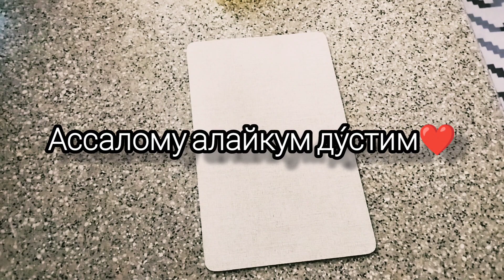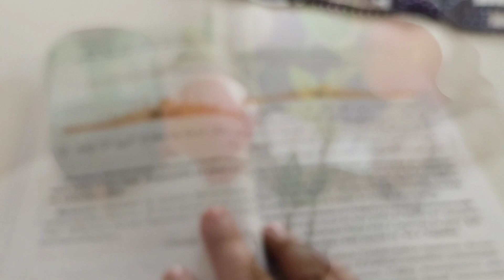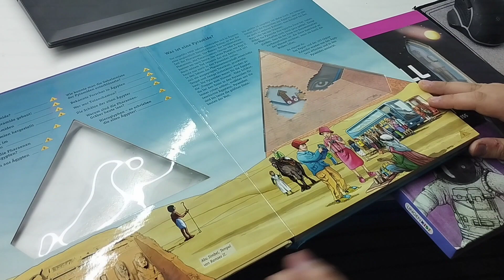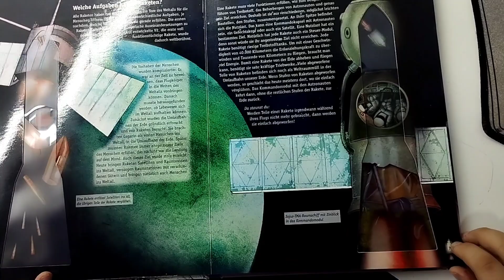Декабрь влоги/су́зсиз влог/Декабрьский влог/без слов/December silent vlog